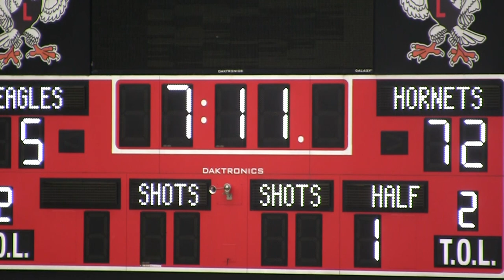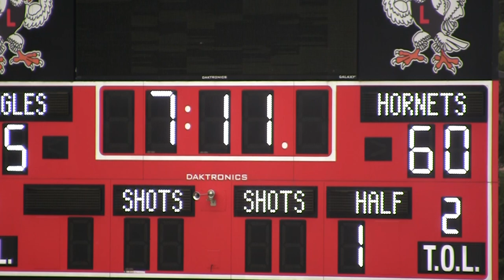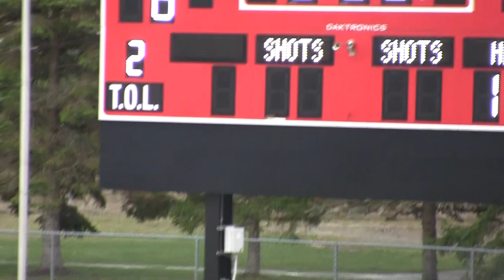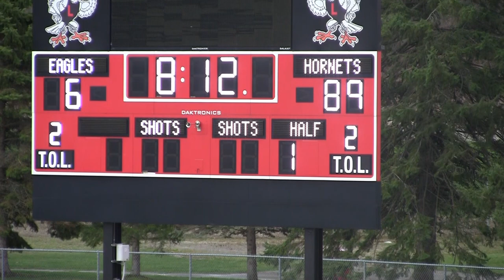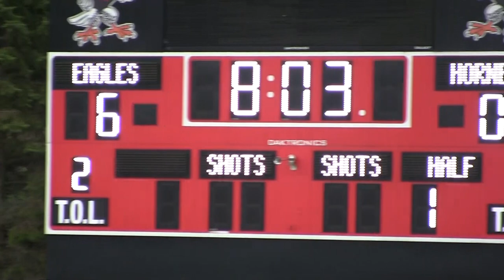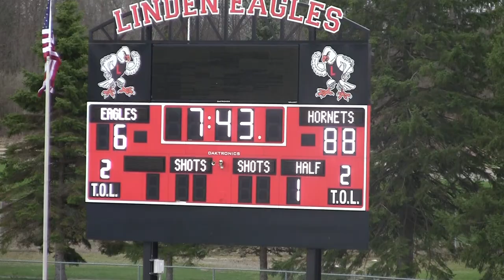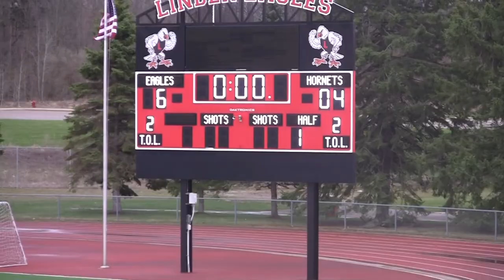Boys Varsity Lacrosse vs Swartz Creek April 12, 2024